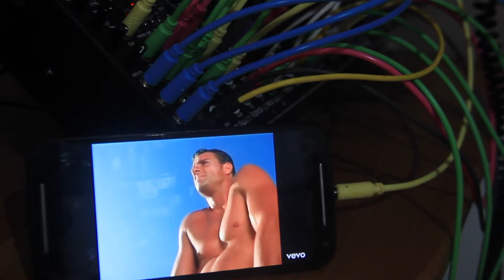Telepopmusik - Breathe (Ambient/ Dark/ Tech Cover) eurorack modular live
Live dub tech ambient Session using Télépopmusik - Breathe feeded into an Eurorack Modular Erica Synths Pico System II + Blue Lantern Sir Mix Alot , Disting mk4 , Black Hole dsp. Recorded directly into the line in of a canon d600 with magic lantern.